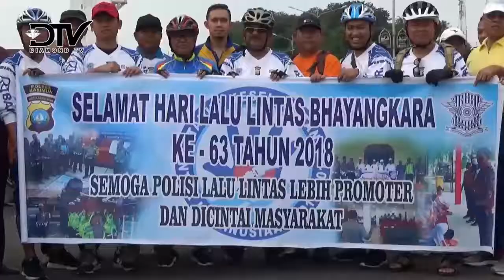200 PESERTA DARI BERBAGAI KOMUNITAS SEPEDA IKUTI FUNBIKE SOCIAL 2018